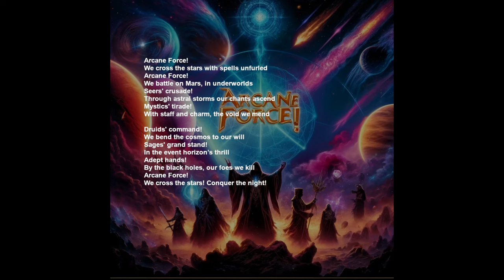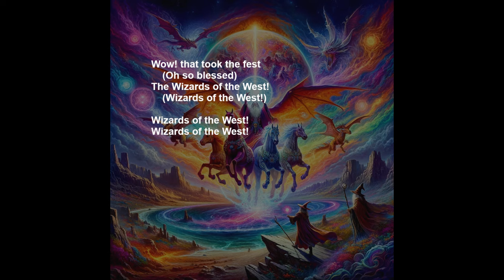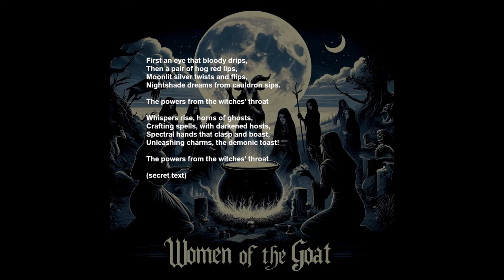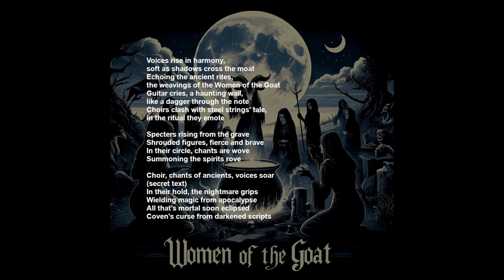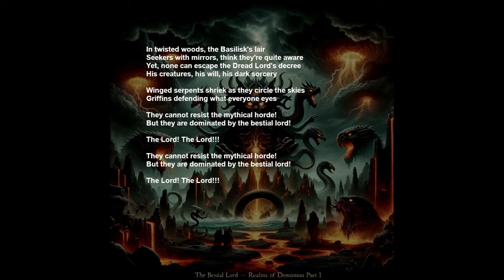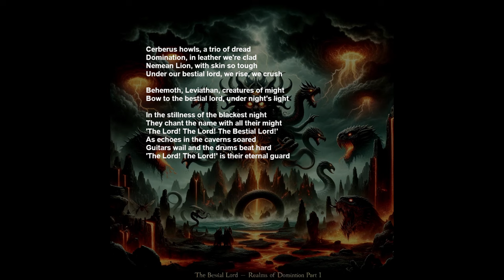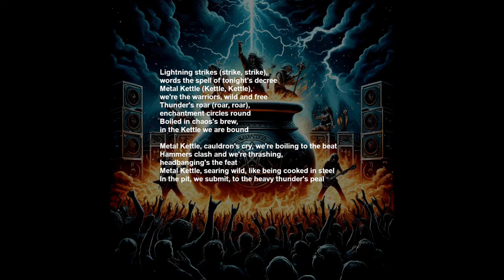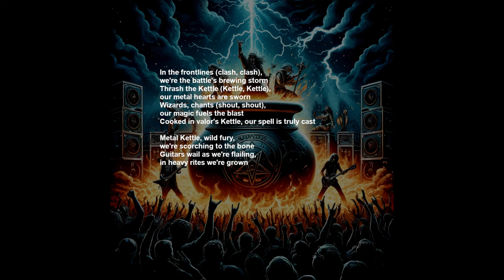Wizards of the West (1985 Remastered, Full Album)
With the New Wave of British Heavy Metal in the UK and the California scene in the early 80s, Heavy Metal became a musical force across the globe. In Soviet Bessarabia, western metal albums, although outlawed, were passed around hand to hand on tape, and inspired a scene unheard in the rest of the world... until now.

One of the greatest examples of Bessarabian metal is the band Wizards of the West.

This recently uncovered self titled studio recording has been remastered and is presented here in its entirety.

Tracklist:
00:00 - 00 - Cry of the Nightwolves (prelude)
01:02 - 01 - Arcane Force
04:22 - 02 - Wizards of the West
08:12 - 03 - Apex Sorceror
12:34 - 04 - Medusa Seducer
15:50 - 05 - The Brothers Nomzad
18:34 - 06 - Women of the Goat
22:23 - 07 - The Age of Steel
24:34 - 08 - The Bestial Lord in the Realms of Domination (Part I)
28:57 - 09 - Metal Kettle